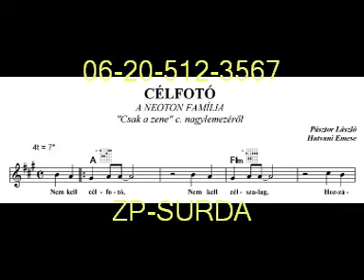ZP-SURDA-CÉLFOTÓ.mpg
MŰSOR KÖZBEN KÉSZÜLT HANGFELVÉTEL.